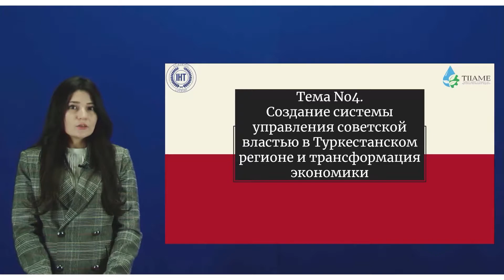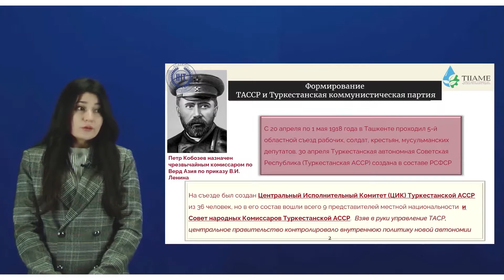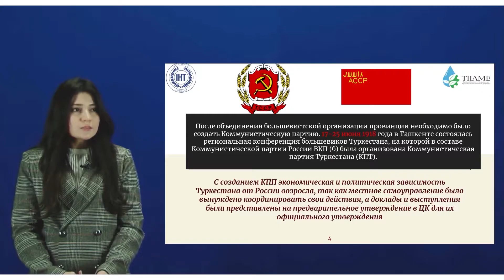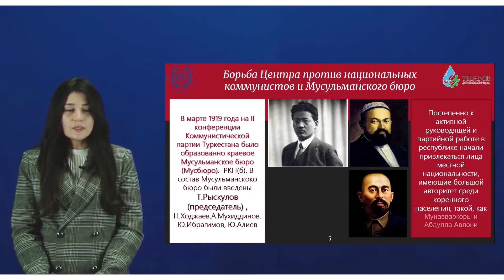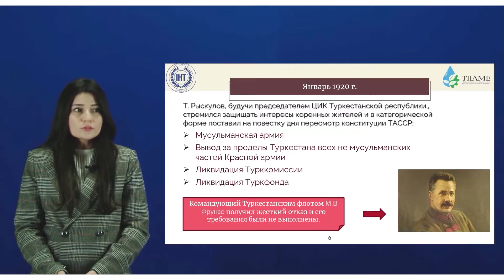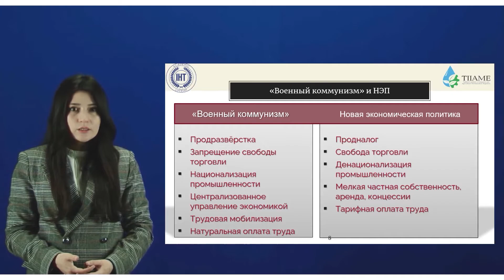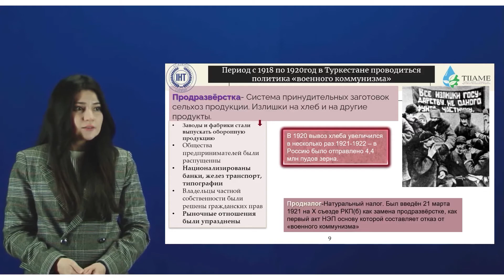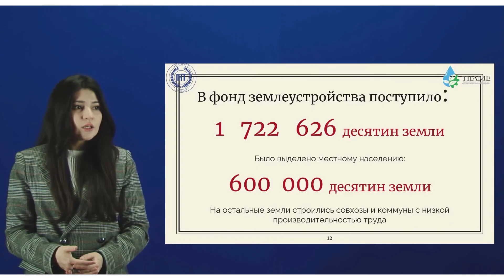Сборник видеоуроков по истории Узбекистана - 4 урок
Преподаватель: Ахмедова М.
Тема:  Создание системы управления советской властью в Туркестанском регионе и трансформация экономики
Подготовлено по заказу  АЛ "International House Tashkent "и НОУ "International House Level up".